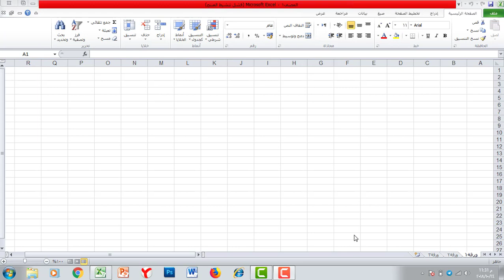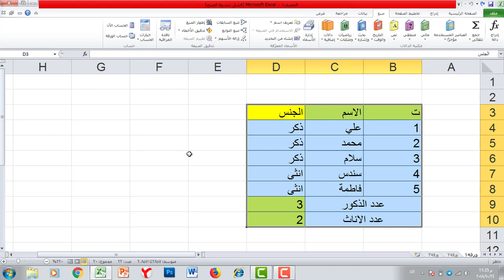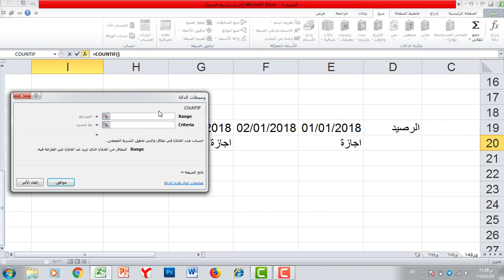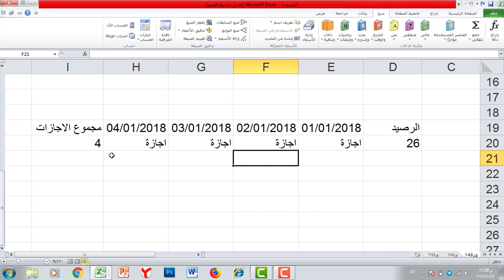كورس تعليم برنامج اكسل - المستوى المتقدم | المحاضرة 7 | الدالة Count IF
طريقة الانضمام لمنصة عالم بهاء الاحترافي التعليمية